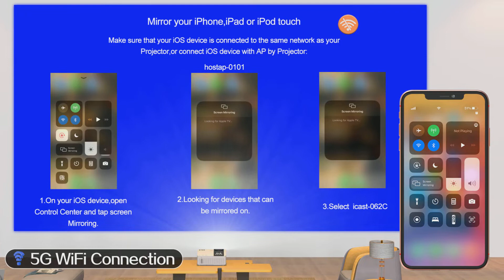TMY PT-06 5G WiFi Projector with Bluetooth 5.1 Supported